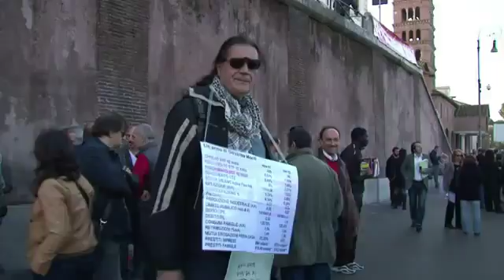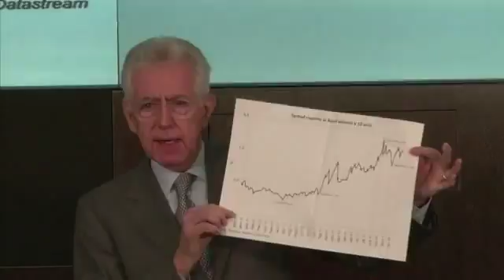Mario Monti, l'austère technocrate devenu animal politique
Mario Monti, 69 ans, le sobre technocrate pince-sans-rires qui a dirigé l'Italie pendant un peu plus d'un an jusqu'à sa "montée en politique" fin décembre, a subi à cette occasion un changement radical d'image.